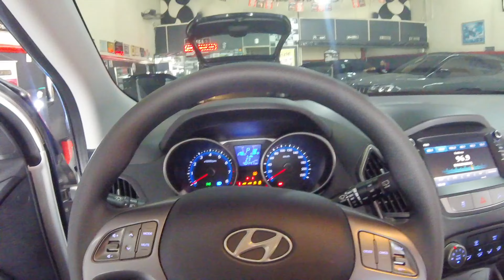Ix35 2018 Lâmpadas Ultra Led Faróis + Leds Internos + Led Ré/Placa + Módulo Fechamento Vidro Tury